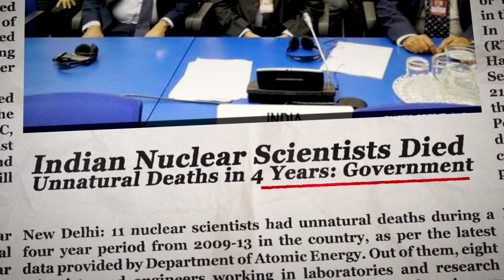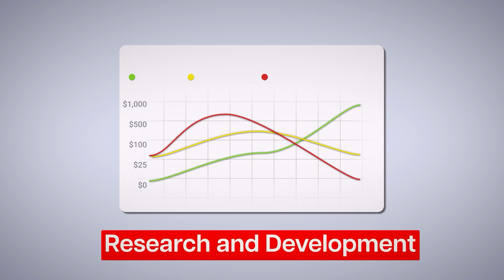Who is Killing India's Top Scientists? (The Silent War)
Why are India’s top scientists dying mysteriously? From Homi Bhabha’s tragic plane crash to unexplained suicides and “accidents,” the dark truth has been buried for decades. 🧪 This is not just about science—it’s about the future of our country. 🇮🇳